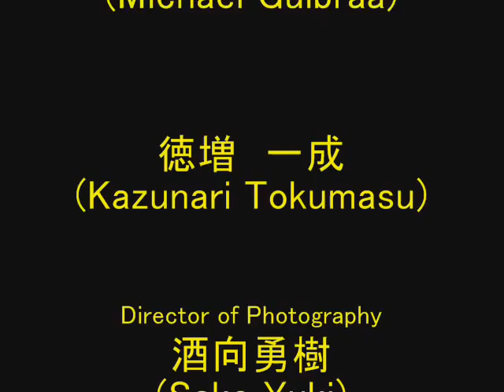Tamada Wars Episode 3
Darth Tamada Battles the Knight!!